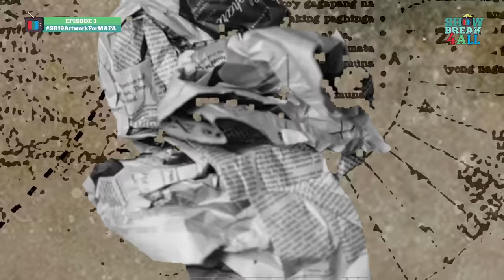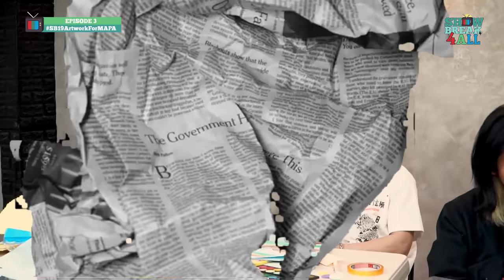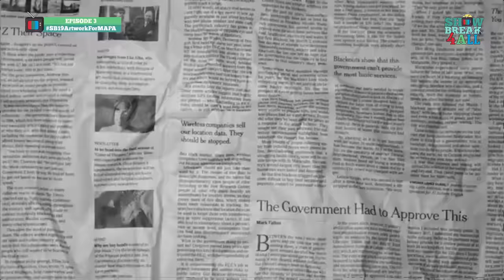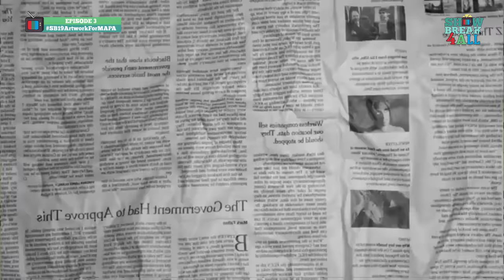📺 SB19 Artwork for MAPA 🎨 | SB19_ShowBreak4LL Ep. 3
Watch SB19 make artworks dedicated to their MAPA in celebration of Father's Day.